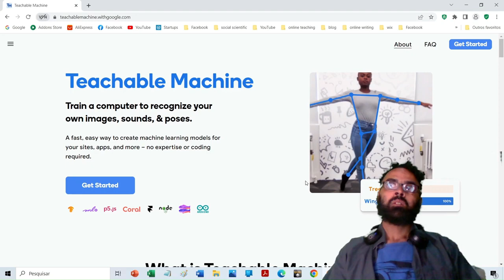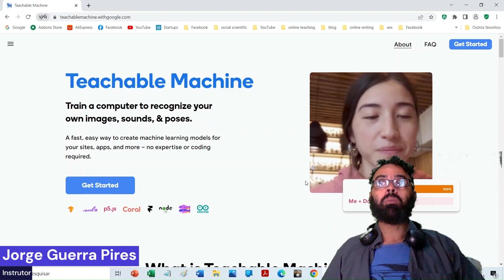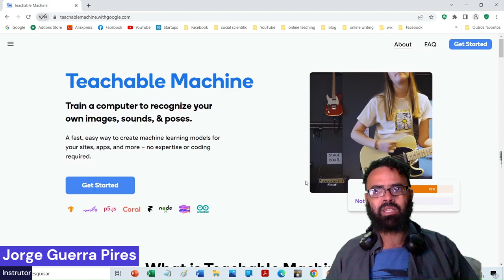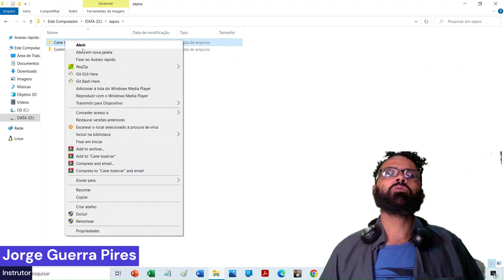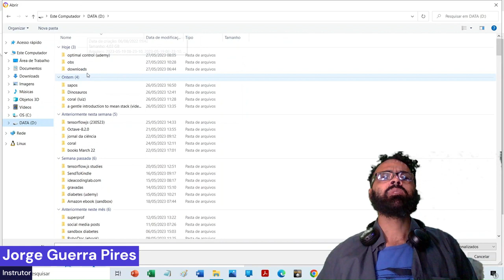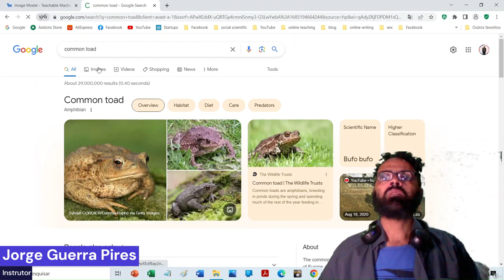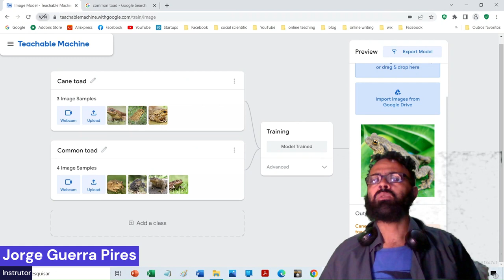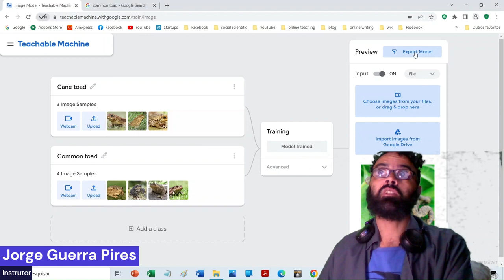Transferência de conhecimento + aprendizado profundo aprendizado de máquina classificando sapos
[Curso online]: melhor preço!
Bem-vindo ao nosso curso abrangente sobre o uso da inteligência artificial na biologia! A inteligência artificial tem se tornado uma tecnologia onipresente em todas as áreas, e neste curso, iremos mergulhar na emocionante aplicação da IA no campo da biologia.
Aplicar cupom: 1D9AD506B25F21162B45
Inteligência Artificial aplicada à biologia
aprenda a classificar serpentes usando aprendizado profundo sem códigos no treinamento